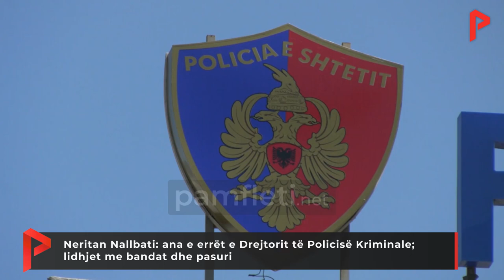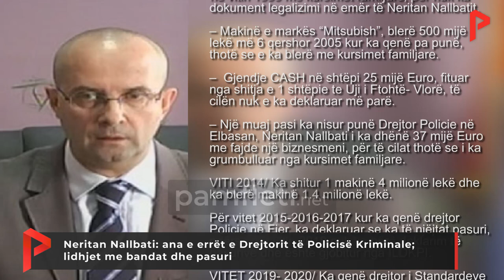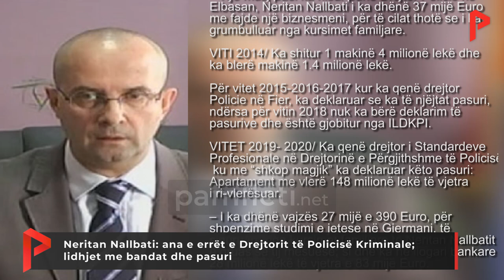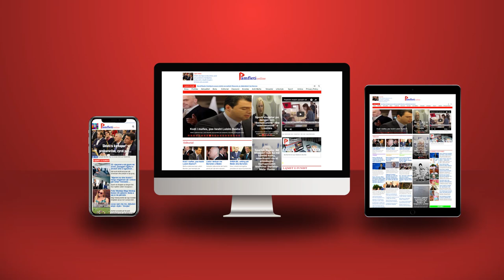Neritan Nallbati: ana e errët e Drejtorit të Policisë Kriminale; lidhjet me bandat dhe pasuri